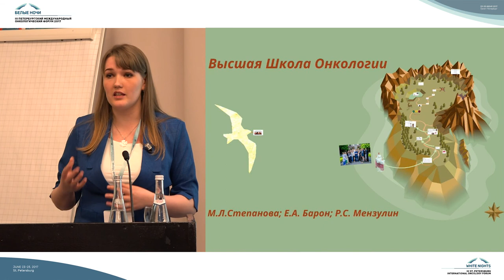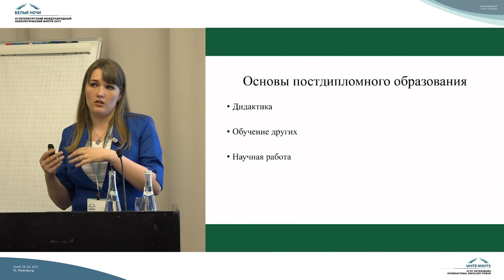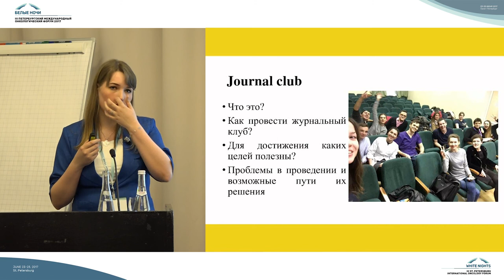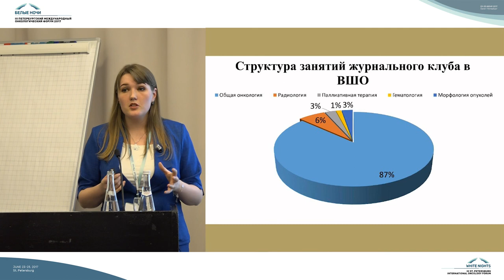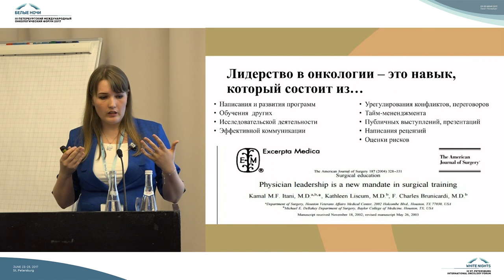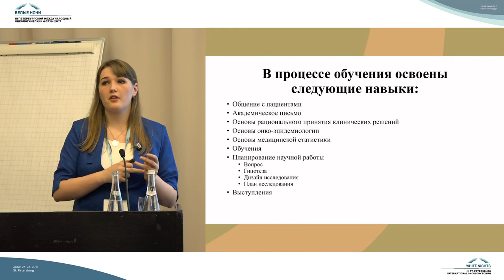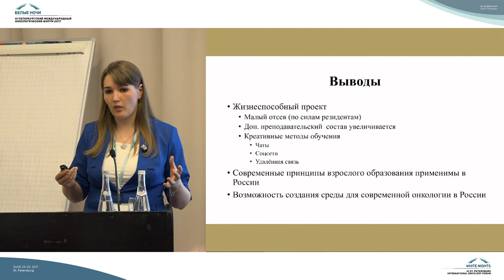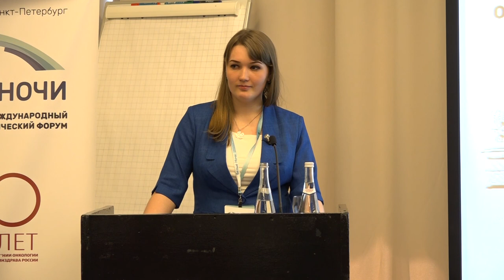Презентация молодых онкологов. Степанова Мария